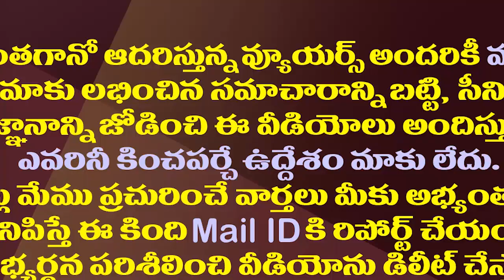అనంతపురం ప్రభుత్వాసుపత్రిలో ఎంపీ గోరంట్ల ఆకస్మిక తనిఖీ| MP Gorantla Madhav Visits Govt Hospital